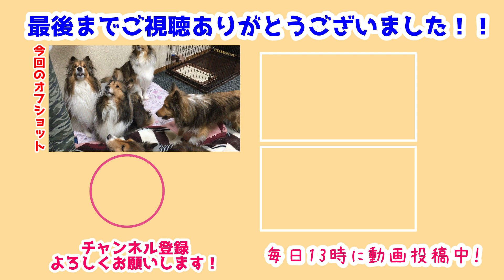【シェルティ】不貞腐れ翔ちゃん🐾【おやつ食べよう】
つまみ食いが出来なくて不貞腐れちゃった翔ちゃん🤣
ご機嫌斜めになっちゃったから…
おやつ食べて気分を変えよう🍪

おやつを準備するとみんなすぐ集まる🤣
その時だけみんな本当に素早いんだから🐾

前作→【シェルティ】珍しく静かな瑞鶴家🏠【まったりだ～】